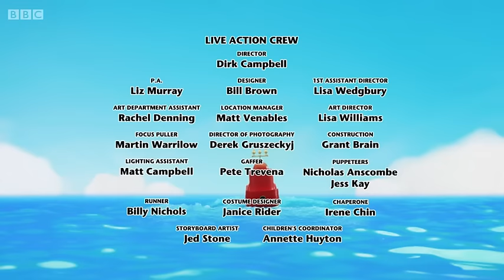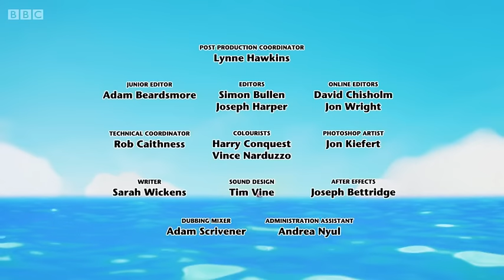Twirlywoos Season 2 Episode 11 Collecting Full Episodes Part 05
Silly, fun and full of surprises, Twirlywoos combines stop-frame animation and live action sequences set in the real world.

The series uses fun and laughter to encourage pre-schoolers to think for themselves and gain confidence in their perceptions of the world.

"The team at Ragdoll has produced a show that is brilliantly funny and entertaining, but underpinned with a strong educational element," says CBeebies Controller Kay Benbow. "Younger viewers will be charmed by the loveable antics of the Twirlywoos while the delightful humour will appeal to all age groups."

"Television that makes children smile is so valuable and I'm proud to be part of CBeebies' wonderful tradition of making children, and parents, smile," says Ragdoll's Anne Wood. "Twirlywoos is the latest in a long line of distinctive programming from Ragdoll and we hope it is imbued with the same sense of fun as its predecessors."

Created in association with education expert Professor Cathy Nutbrown, Twirlywoos explores a different age-appropriate concept in each episode. Covering subjects such as 'over', 'underneath' and 'through', the series uses elements of surprise, discovery and rib-tickling humour to engage the audience as the inquisitive characters seek out all things new and interesting.

The Twirlywoos see some children collecting eggs, and decide to do some collecting of their own. Back in the Boat, Peekaboo leaves them more things to collect.